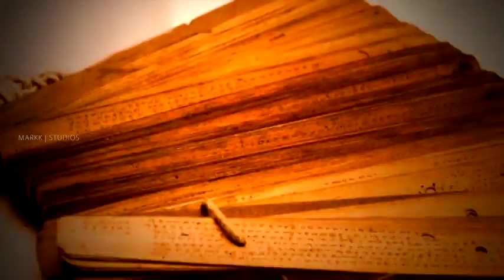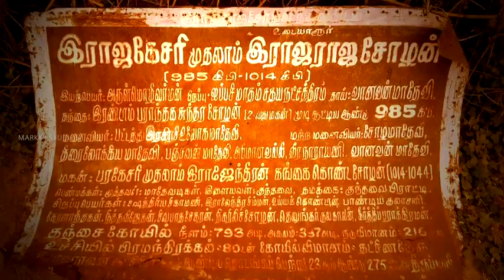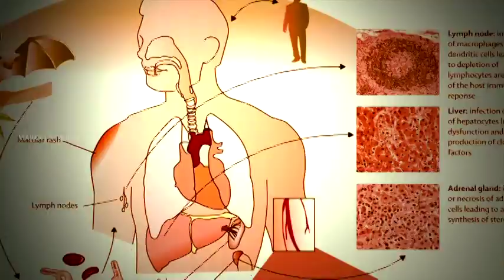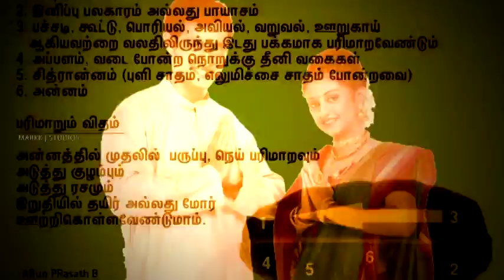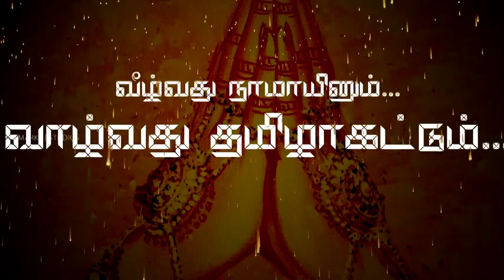Tamil History Kumarik kandam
Video is All about the Lost Tamil Continent Kumarik kandam and The Old Tamil History.

MARKK | STUDIOS presents
Title Edited for_St.Joseph's College - Kalai Vizha Thamilaram - 14

Script & Concept -
Kaushick Karthigesu Kaushik Karthigesu
Vivek Fernando Joe Jefferson Fernando
Jayan Pathmanathan

Editing -
Dhivendran Dhivyarajan

Voice Re-Recording -
Nashon Joseph

Music Track Ethir Neechchal
(Anirudh Ravichander)